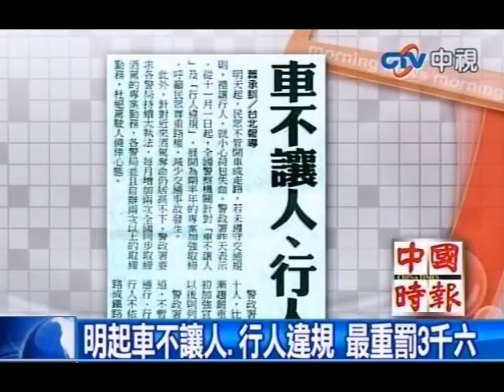明起車不讓人、行人違規 最重罰三千六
中視新聞》11/1起，民眾不管開車或走路，若未遵守交通規則，禮讓行人，就小心荷包失血。警政署昨天表示，從11月1日起，全國警察機關針對「車不讓人」及「行人違規」，展開為期半年的專案加強取締，呼籲民眾尊重路權，減少交通事故發生。警政署呼籲駕駛人禮讓行人先通過，但也希望行人過馬路時，要快步通過，不要有講手機、滑平板電腦等漫不經心、閒逛等行為，否則將吃上300元的罰單。